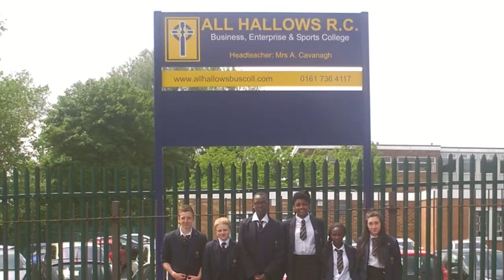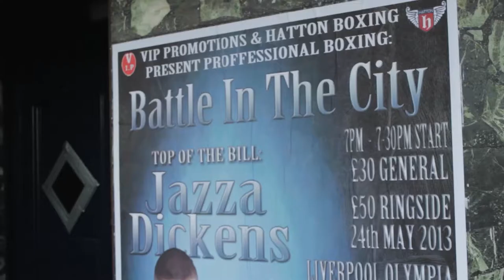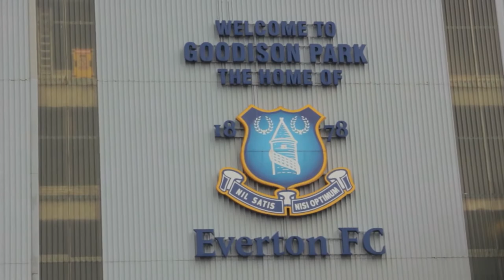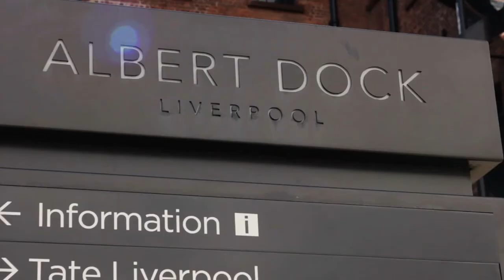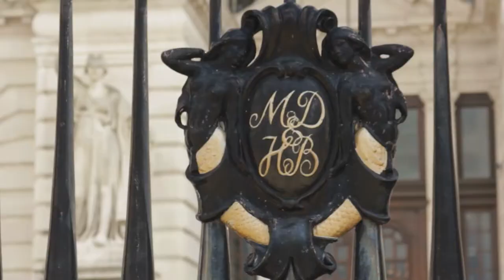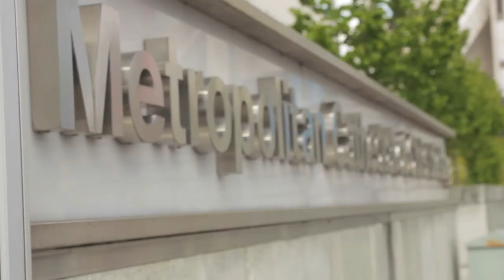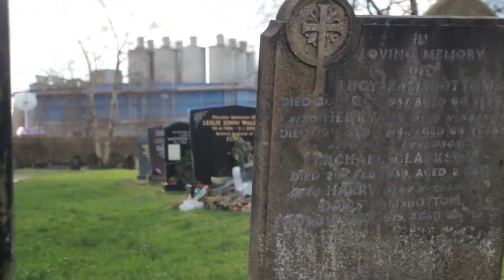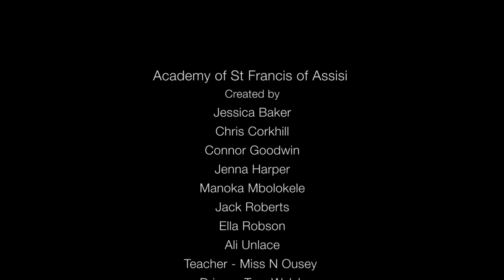Two Changing Cities (2013)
All Hallows RC Business, Enteprise and Sports COllege & The Academy of St Francis of Assisi

As Salford and Liverpool change their economy and culture, young Mancunians and Liverpudlians ask the questions... Who are

we? Where are we from? And where are we going?

CREDITS: Teju Abari, Rachel ANderson, Scotty Asoro, Matthew Fisher, Naomi Ogbeta, Alexa Piekarski, Cedric Sefaranga,

Brandon SMith, Jessica Baker, Chris Corkhill, Connor Goodwin, Jenna Harper

Writing Support: Colin Farrell

Teaching SUpport: Zoe Rae & Nicola Ousey

During the year 2012-13 project, Clapperboard has worked with young people from Greater Manchester and Merseyside. We have also contacted new, vibrant and 'up and coming' film companies, graduates and editors - thereby strengthening our

commitment to supportive young, innovative and creative people from our communities.

With the guidance of industry professionals, each group of young people developed their ideas from script to screen,

producing six short films explorings the issues around online safety, identity, community, violent crime, discrimination, health, wellbeing and sexuality. Their stories are honest, real, controversial and sometimes humorously dark.

The six films submitted for the 2013 competition were judged by high profile industry professionals: acclaimed writer Frank cottrell Boyce, award-winning producer Nicola Shindler, actors Steven Graham and Hannah Walters, and Clapperboard volunteer Richard Outram, a University of Salford graduate.

We hope you enjoy this and the other videos from this years competition and join us in celebrating these young film-makers' achievements.